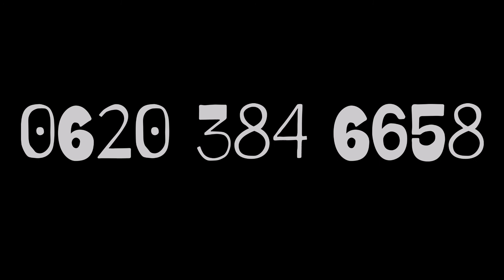Főnix Drámastúdió 5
Főnix Drámastúdió

fészek
sziget
közösség
értékrend

színiiskola hétvégén
6 éves kortól

Főnix Művészeti Műhely – Főnix Drámastúdió 1998